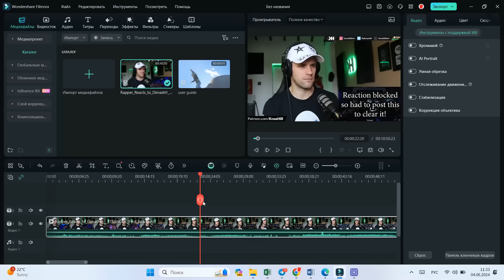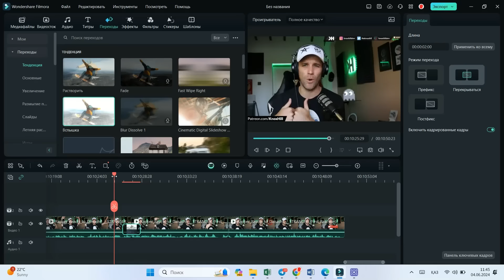ПОПУЛЯРНЫЙ АМЕРИКАНСКИЙ РЭПЕР СМОТРИТ ДИМАША | STRANGER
🔥 Скачивай крутой редактор видео Filmora 13 👉
Монтаж видео с ИИ Copilot - новая функция в видеоредакторе Filmora 13
Реклама. Рекламодатель "Wondershare Technology Co Ltd", erid: 2Vtzqv5bptQ

Подписываемся на Нокса!

Переводчику на кофе:
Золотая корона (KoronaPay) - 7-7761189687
Благодарю!😊

Всех люблю:)